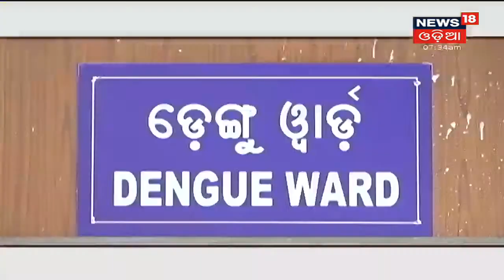Bhubaneswar: Corona କାଳରେ ବ୍ୟାପୁଛି Dengue, ରାଜଧାନୀରେ ବଢୁଛି ରୋଗୀ ସଂଖ୍ୟା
Bhubaneswarରେ ଘାରିଲାଣି Dengue ଡର I Corona କାଳରେ ବ୍ୟାପୁଛି Dengue, ରାଜଧାନୀରେ ବଢୁଛି ରୋଗୀ ସଂଖ୍ୟା I ସାରା ରାଜ୍ୟରେ ଏଡିସ ମଶା ଟେନ୍‌ସନ୍‌ I 5th Aug 2021